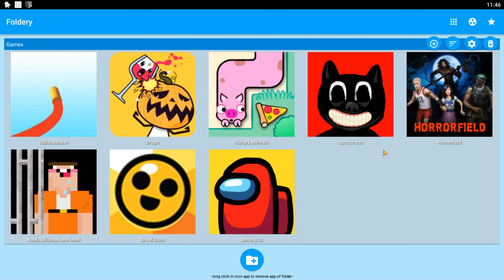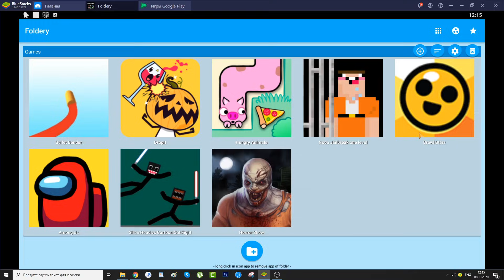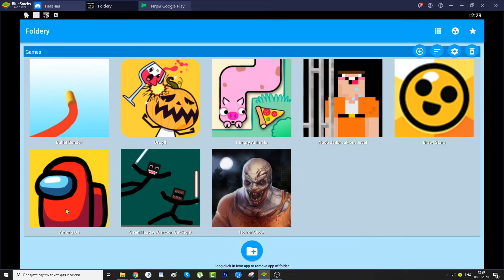Among Us Siren Head vs Cartoon Cat Battle Noob Jailbreak Brawl Stars Horror Show Бравл Старс АмонгАс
Among Us, Siren Head vs Cartoon Cat Battle, Noob Jailbreak, Brawl Stars, Horror Show,Bullet Bender,DropIt,Hungry Animals, Бравл Старс, Амонг Ас ,Сиреноголовый,Сиреноголовый против Картун Кет